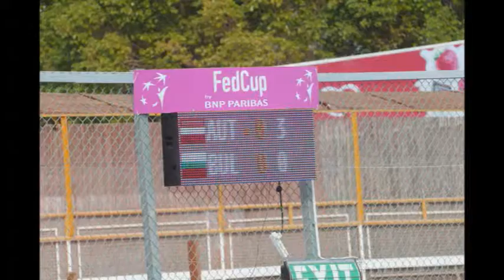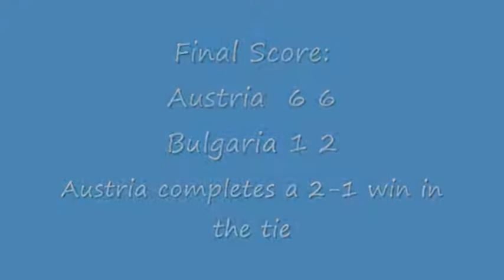Fed Cup 2012 - Austria vs. Bulgaria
Photos from the Austria vs. Bulgaria tie, held in Eilat, February 2012, as part of day 3 of the Fed Cup Europe/Africa Zone, Group I tournament.